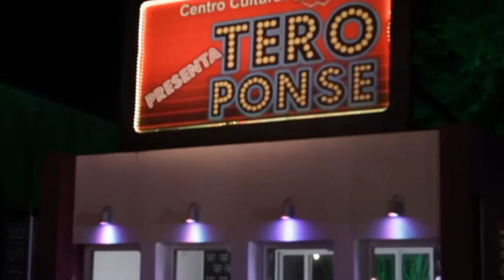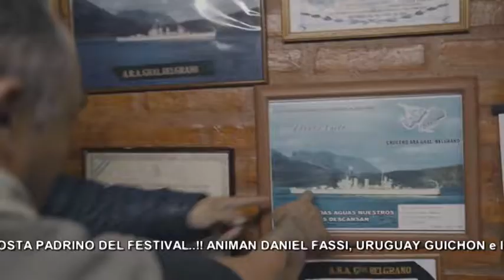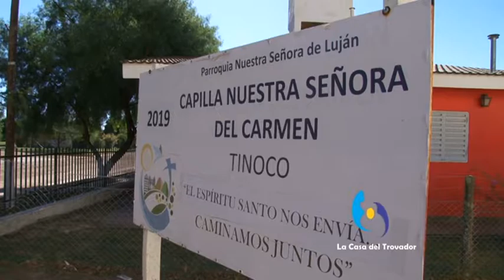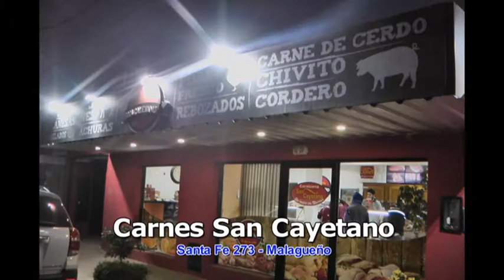1237 La Casa del Trovador 14 de Julio de 2019 Tinoco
Grabado en TInoco - Los 4 del Suquia - Nicolas Tottis - Tero Ponse y los del Montón - Adrián Maggi - David EL PROFE - Jean Carlos y Los Ferrari - Martín Rolán Gelfo